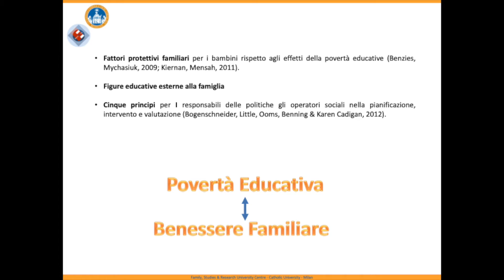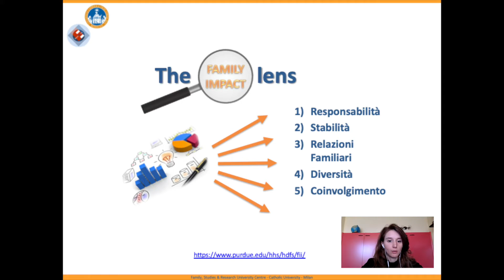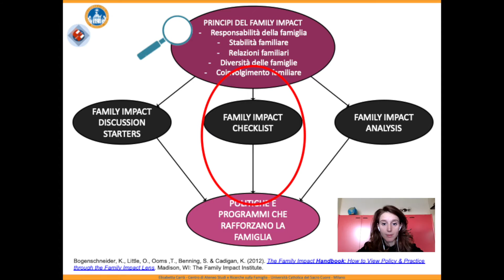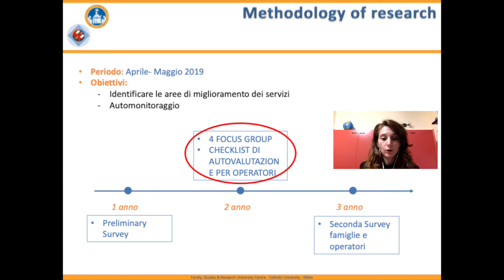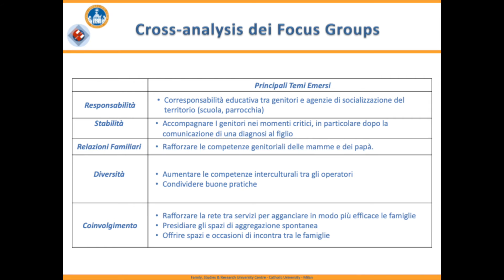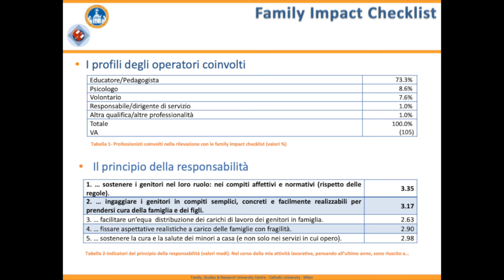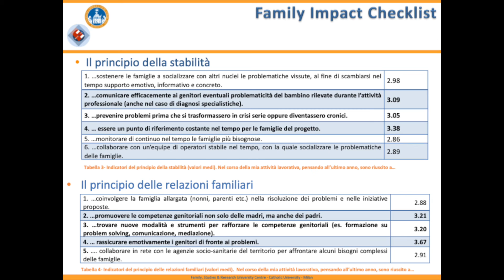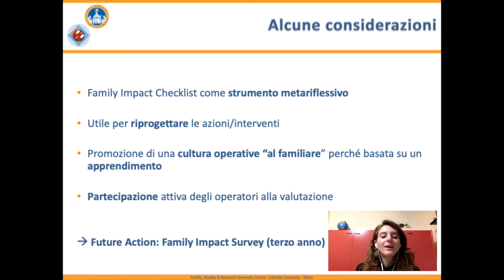Chiara FERRARI, Matteo MOSCATELLI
Convegno / Le famiglie cambiano: e le politiche?
Tra buone intenzioni e buone pratiche
Convegno di fine mandato della Sezione AIS Politica Sociale
17-18 febbraio 2021